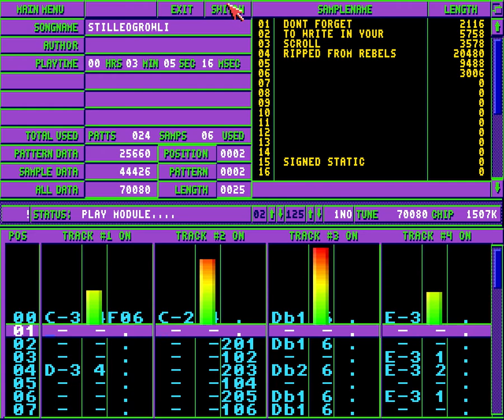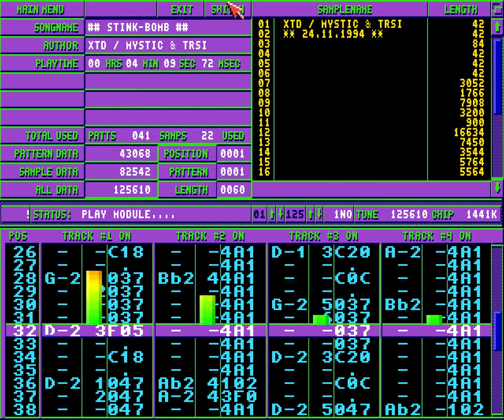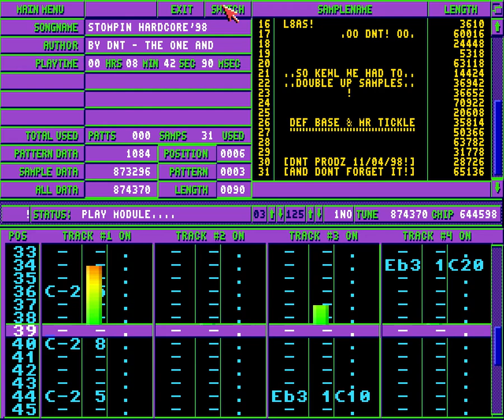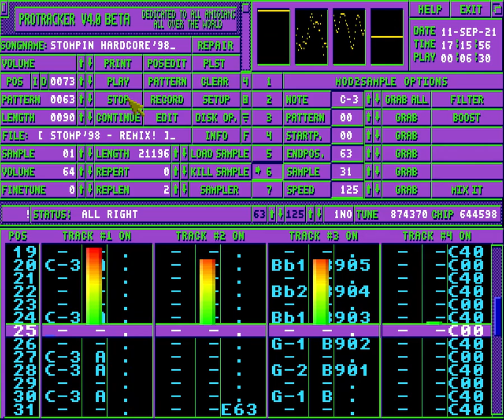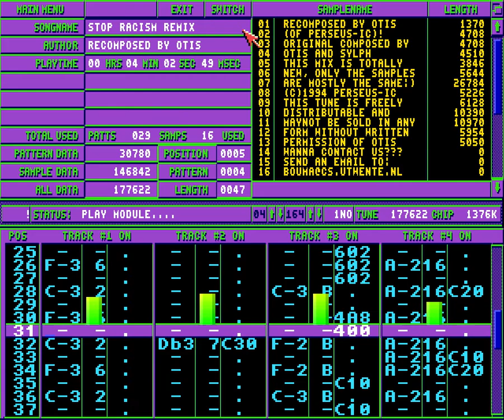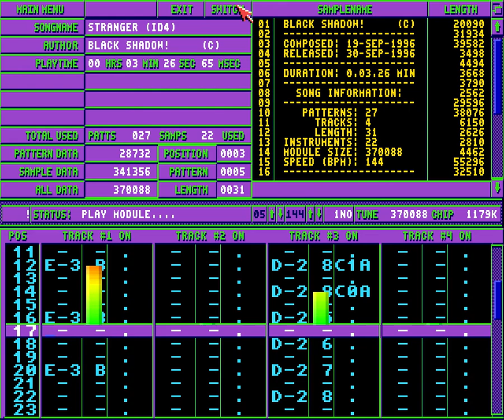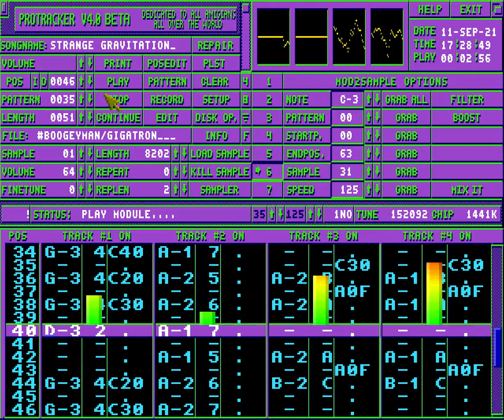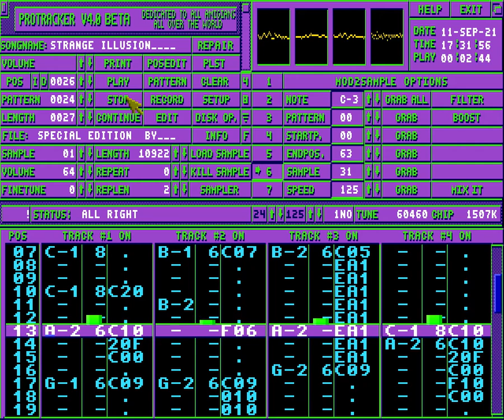Protracker - Amiga Music, others various random/modules part161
00:05 Stilleogrowli
03:19 Stinking-Scratch
04:22 Stink-Bomb
08:19 Stompin Hardcore '98
17:12 Stop Racism Remix
21:19 Stranger (ID4)
24:46 Strange Gravitation
28:05 Strange Illusion